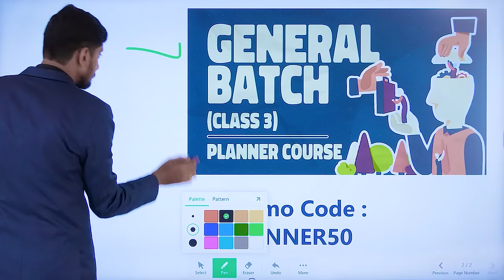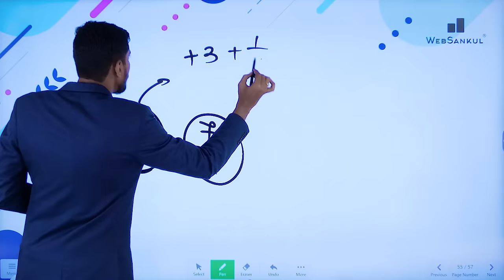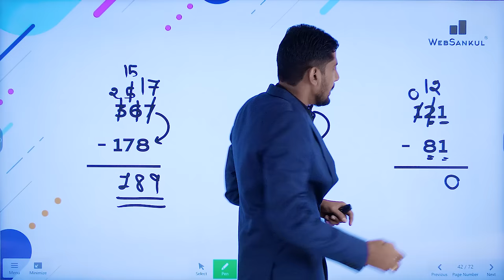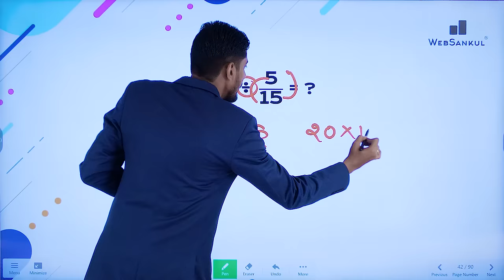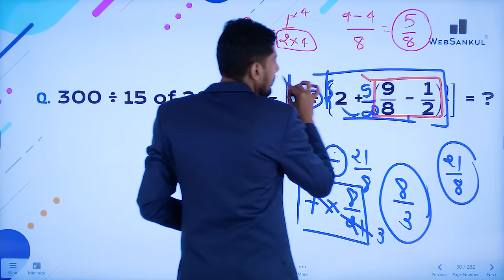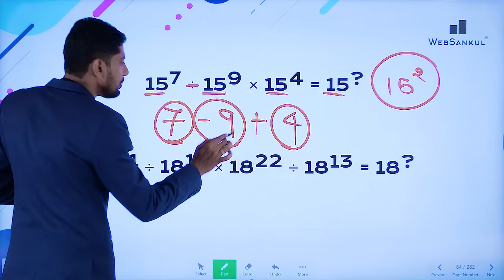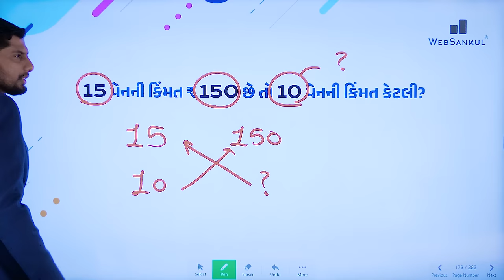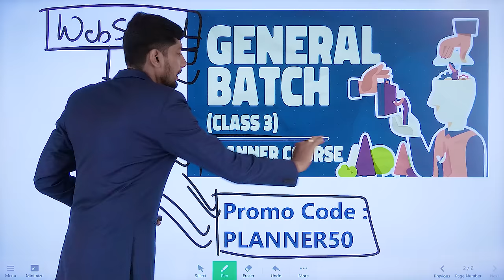એકડે એકથી ગણિત | સંપૂર્ણ પાયાનું ગણિત એક જ લેક્ચરમાં | Basic Maths | WebSankul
00:00:00 Introduction
00:35:29 જાતે કરવાનું ફરજિયાત
00:39:35 સંખ્યા
00:46:05 દશાંશ સંખ્યાને અપૂર્ણાંકમાં ફેરવીએ
00:56:22 અપૂર્ણાંકને દશાંશ સંખ્યામાં ફેરવીએ
01:07:07 મિશ્ર અપૂર્ણાંક
01:12:57 સાદા અપૂર્ણાંક માંથી મિશ્ર અપૂર્ણાંક
01:33:26 સરવાળા
01:55:29 દશાંશ વાળા સરવાળા
02:22:54 અપૂર્ણાંક સરવાળા
02:49:44 બાદબાકી
03:13:01 દશાંશવાળી બાદબાકી
03:17:38 અપૂર્ણાંકવાળી બાદબાકી
03:21:58 સરવાળા - બાદબાકી
03:27:29 મિશ્ર અપૂર્ણાંકના સરવાળા અને બાદબાકી
03:40:21 ગુણાકાર
03:45:01 દશકાવાળા ગુણાકાર
03:52:22 દશાંશવાળા ગુણાકાર
03:29:51 અપૂર્ણાંકના ગુણાકાર
04:07:55 ભાગાકાર
04:24:16 અપૂર્ણાંકના ભાગાકાર
04:28:23 દશાંશ અપૂર્ણાંકના ભાગાકાર
04:43:27 મિશ્ર અપૂર્ણાંકનો ગુણાકાર અને ભાગાકાર
04:46:41 સરવાળા - બાદબાકી - ગુણાકાર - ભાગાકાર
05:26:41 BODMAS
05:56:17 છેદ ઉડાડીયે
06:26:01 અવયવ - અવયવી
06:40:37 લ.સા.અ
07:11:08 ઘાત - ઘાતાંક
07:49:29 વર્ગ
08:14:20 દશાંશવાળી સંખ્યાનો વર્ગ
08:19:12 વર્ગમૂળ
08:35:56 ઘનમૂળ
08:44:23 દશાંશવાળી સંખ્યાનું ઘનમૂળ
08:49:04 ત્રિરાશિ
09:06:42 નિષેશ ભાગી શકાય ? ટ્રિક
09:33:44 ગુણાકારની ટ્રિક
10:03:35 ભાગાકારની ટ્રિક

       3800+ HD Quality વીડિયો લેકચર્સ,
➡️ 1150+ સોલ્યુશન સહિત ટોપિકવાઇઝ ટેસ્ટ તેમજ રેન્ક
       સાથેનું એનાલિસીસ,

📲 Application HelpLine Numbers :

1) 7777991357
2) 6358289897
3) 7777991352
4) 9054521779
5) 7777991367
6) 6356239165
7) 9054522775